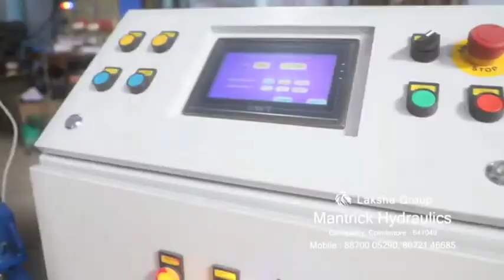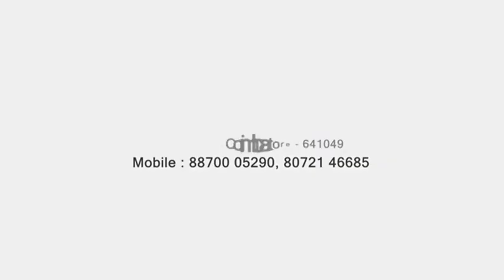ROOFING SHEET ROLL FORMING MACHINE(MANTRICK HYDRAULICS MOBILE ; 8072146685.8870005290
Mr.Rabith Kumar.P
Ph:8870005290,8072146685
This machine are ROOFING SHEET ROLL FORMING MACHINE.
 MANTRICK HYDRAULICS
 HYDRAULICS MACHINE MANUFACTURER IN COIMBATORE,TAMILNADU,INDIA
 Our Products:
 Hydraulic cylinders, Hydraulic power packs ,Hydraulic press machine ,Hydraulic special purpose machine, Hydraulic pipe rolling machine [manual type & semi auto] , Hydraulic pipe bending machine [semi auto, NC machine & CNC machine], Vertical hydraulic honing machine in CNC, C type & H type hydraulic press machine,scrab balling , cotton balling, cloth balling, form cutting machine, Hydraulic scissor lift. Hydraulic stone spliting machine, Hydraulic press break CNC machine, Hydraulic shearing machine NC machine, Hydraulic gold coining press machine ,Hydraulic deep drawing press machine, Hydraulic rubber moulding machine, Plate rolling machine [manual type, semi auto & pre pinch], Hydraulic cold press machine (50 ton & 100 ton) ,Roofing sheet roll forming machine,HYDRAULIC DECOILER,CRIMPING MACHINE MANUFACTURER IN COIMBATORE